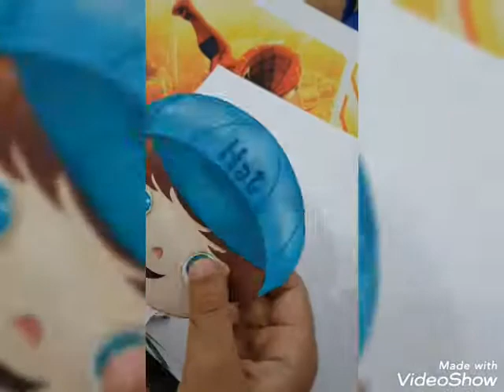Material Properties: My Clothes "Dress me up" by Ali Fikri, 1A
Ali Fikri of 1A shows how to dress up and what materials that our clothes made off.